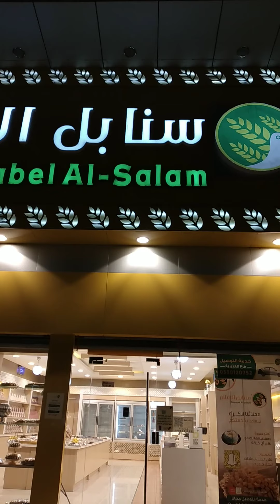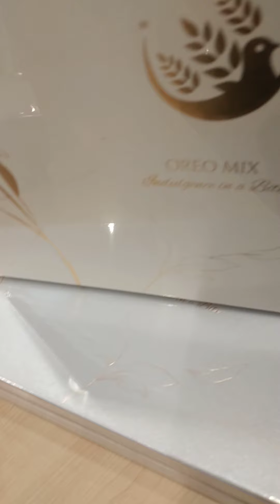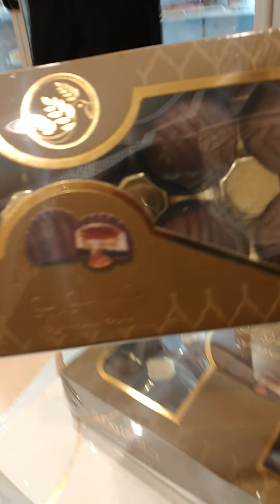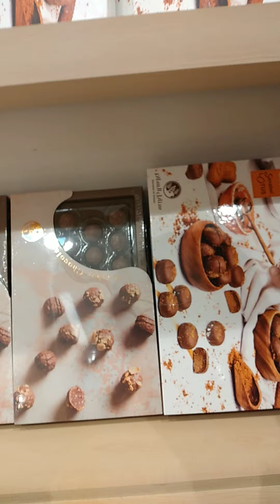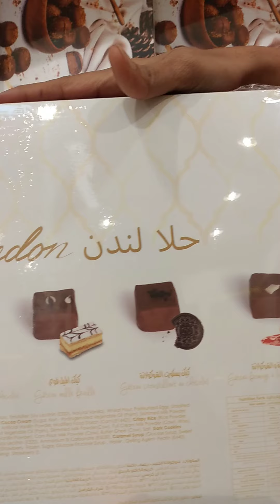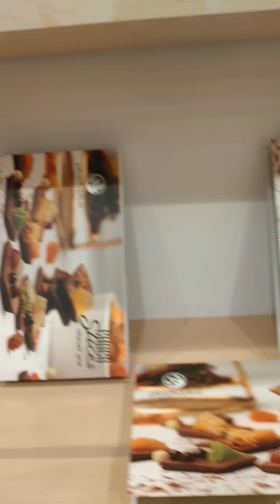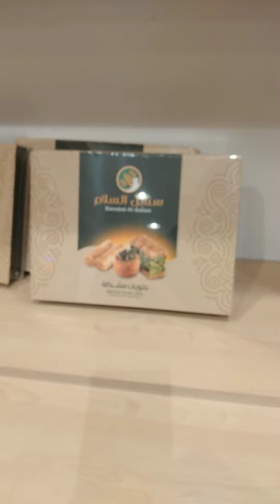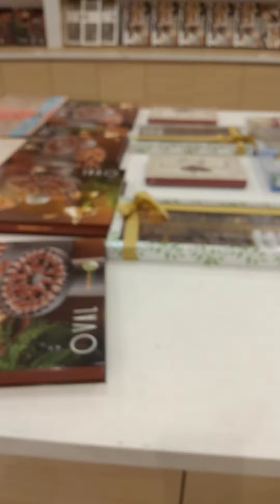محل سنابل السلام. مكه. العتيبية. شارع الحجون